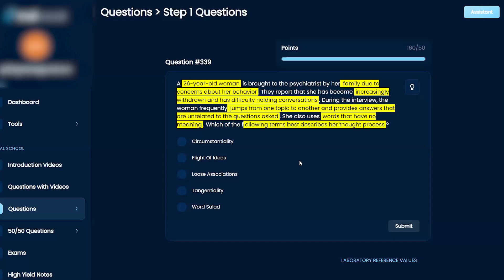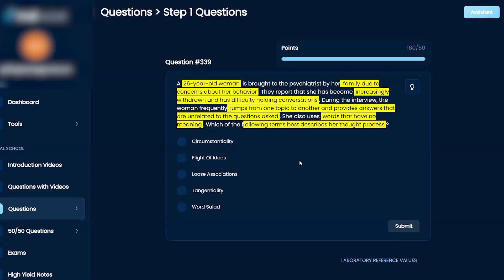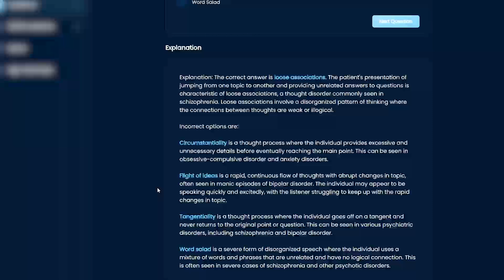USMLE Step 1 Psychiatry Question 339 Walkthrough